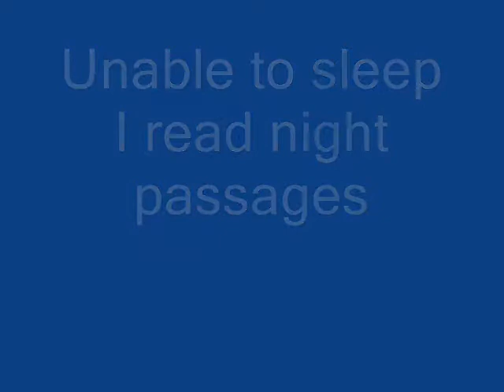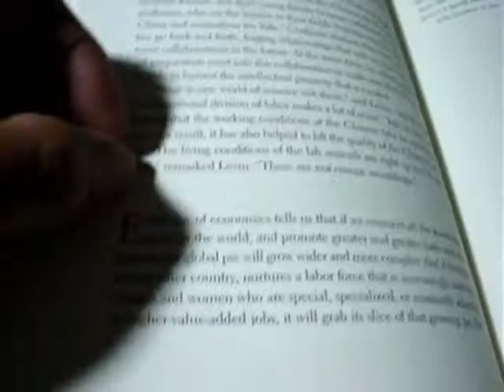doGeArrinG NigHT paSSageS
Girl Trouble